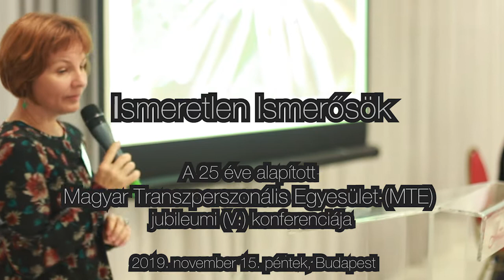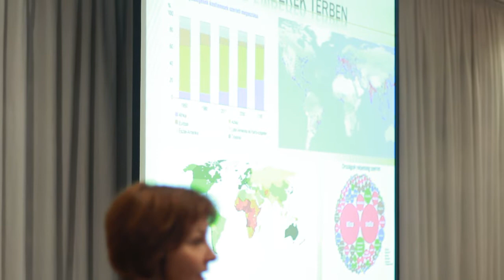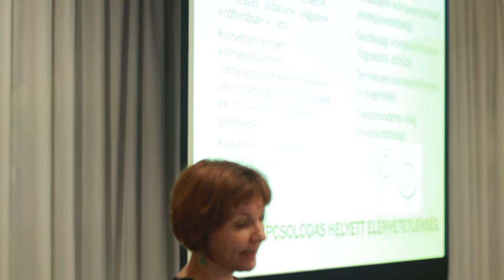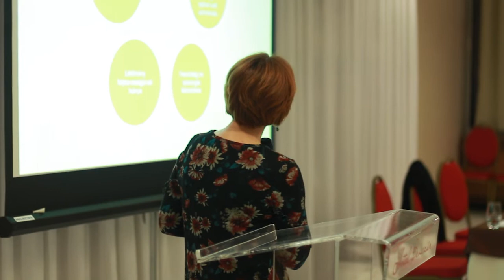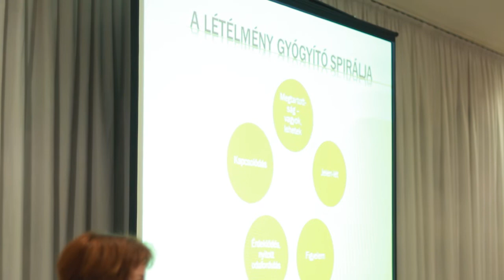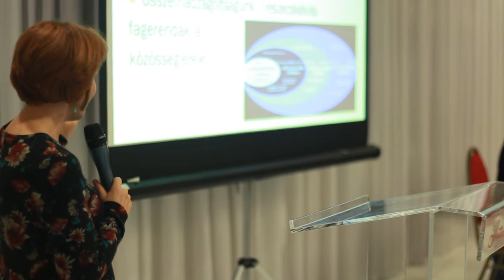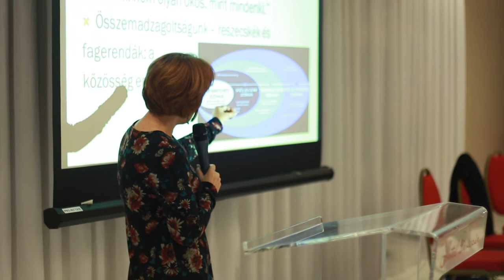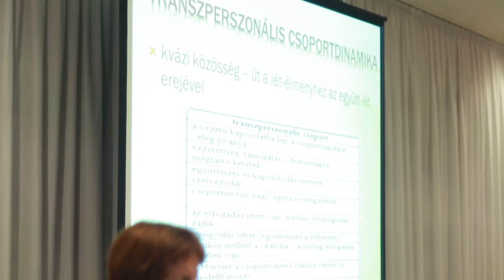Gyógyító közösségek - a közösség gyógyító ereje a létélmény korrekciójban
Fabulya Edit mentálhigiénés szakember, szociológus , transzperszonális terapeuta előadása. Elhangozott 2019. november 15-én, a 25. éve alapított Magyar Transzperszonális Egyesület (MTE) jubileumi (V.) Konferenciáján:

A régmúlt idők közösségei felbomlottak, itt vagyunk perszonális korunk egyszemélyessé váló csoportjainak individualista széttöredezettségében, egónkba zárva. A kapcsolódás legtöbbször nem csak egymással nehézkes, hanem önmagunkkal és a környezetünkkel is az – ennek tüneteit belső és külső világunkban egyaránt tapasztaljuk. Individualizációnkért nagy árat fizettünk, elidegenedettségünkben elveszítettük a létezés örömét, élményét, folytonosságát.
Kapcsolódásunkban ugyanakkor erő rejlik, de az Elbától keletre különösen érzékenyek vagyunk az egyén és a közösség egyensúlyának kérdésére. Hogyan bonthatjuk le elidegenedettségünk falait, hogyan válhatunk képessé a kapcsolódásra úgy, hogy közben ne érezzük veszélyben identitásunkat? Hogyan segíthetnek ezek a kapcsolódásaink abban, hogy hozzáférjünk a létezés folytonosságához?
Léteznek-e olyan gyógyító erővel bíró közösségek, melyek aktívan hozzájárulnak az egyéni kiteljesedéshez és ez egyúttal a közösséget magát is gazdagítja? Hogyan járulhat hozzá egy közösség létélményünk felfedezéséhez, egész-ségünk megéléséhez? Mi köze lehet ehhez a transzperszonális pszichológiának és csoportdinamikának?